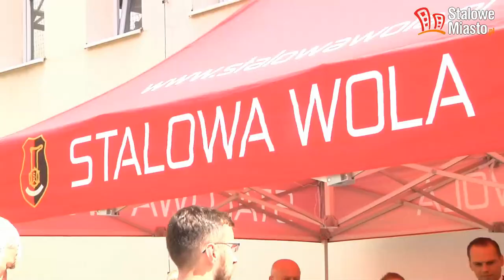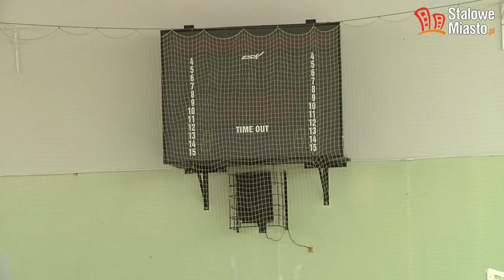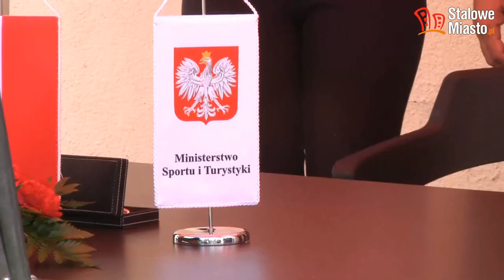Wiceminister sportu Jarosław Stawiarski Stalowej Woli 27.07.2017r.